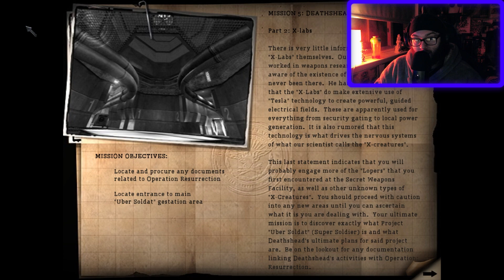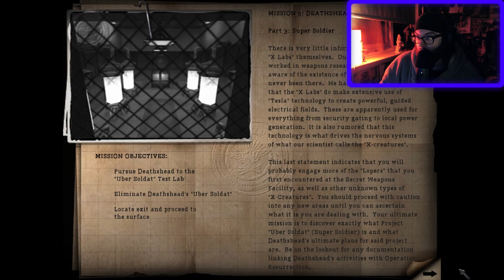The Gigachad Cyborg | Return To Castle Wolfenstein Blind Playthrough Part 9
Hello Lads and Lassies and welcome to part 9 of my blind playthrough of Return To Castle Wolfenstein!